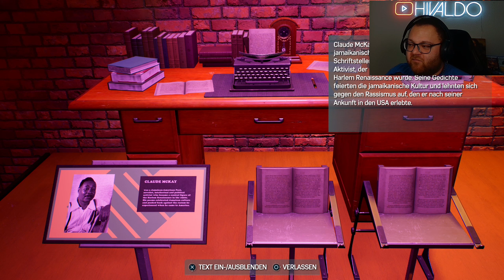Jazz-Man räumt auf 🕷️ Spider-Man 2 🕷️ #030 [PS5] [Deutsch] [Facecam]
New York braucht wieder mal die Hilfe von Peter Parker. Aber diesmal hilft uns Miles Morales beim Kampf gegen das Böse! Mit beiden Helden schwingen und springen wir durch Manhattan und haben es mit einer Reihe von Schurken zu tun, die nichts Gutes im Sinn haben!

Venom, Kraven den Jäger und Lizard sind nur einige der Kult-Charaktere aus dem Marvel Universum!

▪️ ◾️ ◼️Hivaldo's Kanäle ◼️ ◾️ ▪️